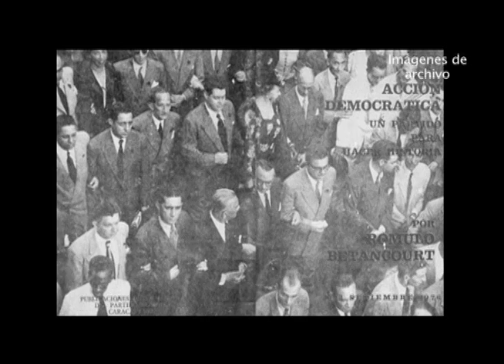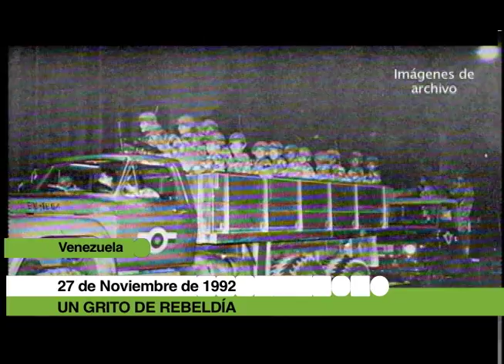27 DE NOVIEMBRE DE 1992, UN GRITO DE REBELDÍA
EL PUEBLO DEBE TENER LA MEMORIA VIVA DE QUIENES LUCHARON PARA QUE ESTE PROYECTO SOCIALISTA Y REVOLUCIONARIO EMERGIERÁ Y SE AFINCARÁ EN LA CONCIENCIA.
Realizado por: Giovanna Proaño Moreno